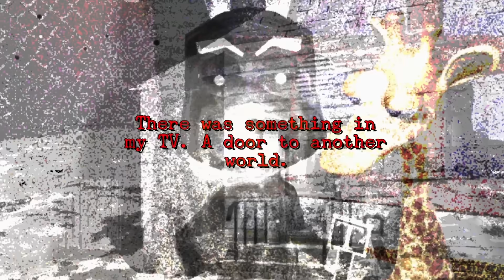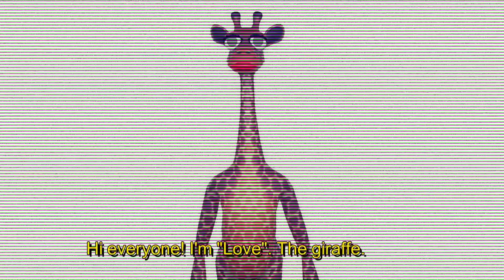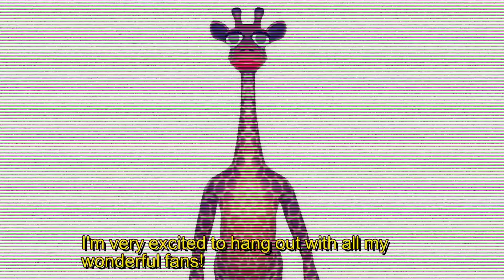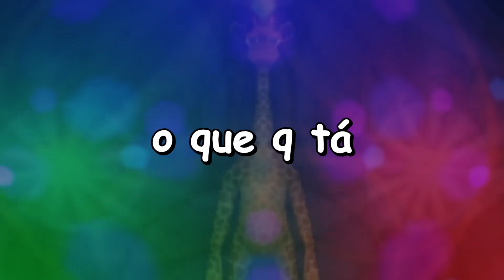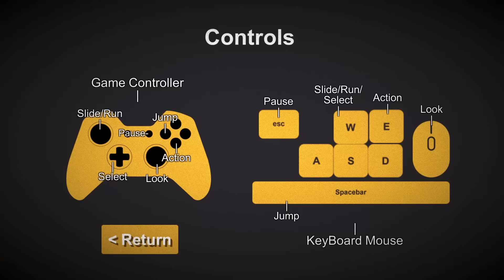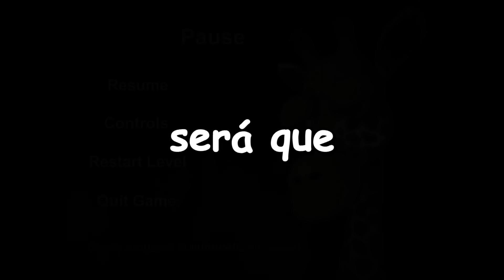sim, isso é um jogo de terror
jogo: giraffe town